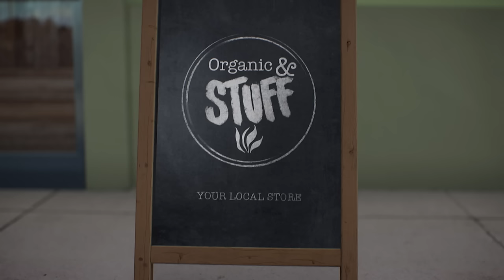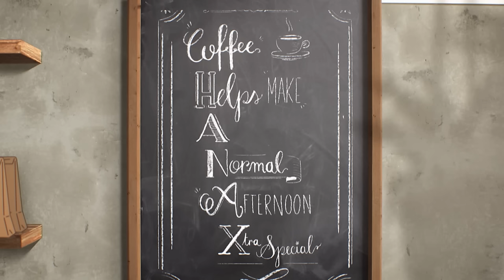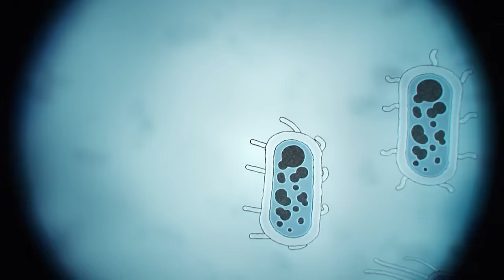Gumball | Smells Like Miscellaneous Herbs & Body Odour | Cartoon Network